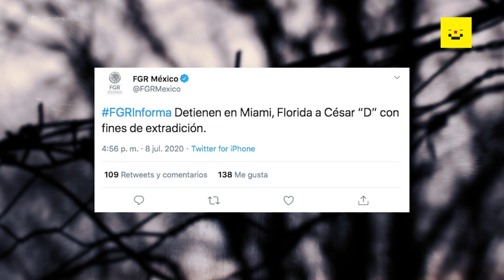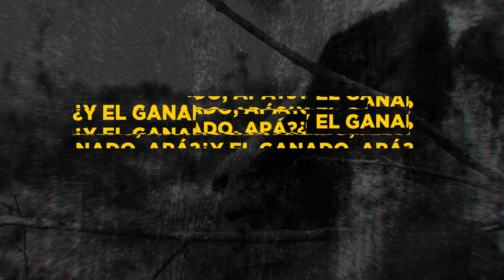César Duarte, una historia de excesos, ranchos y El Divo de Juárez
César Duarte fue gobernador del estado de Chihuahua de 2010 a 2016 siendo parte del Partido Revolucionario Institucional (PRI). Durante su administración La Fiscalía de Chihuahua le acreditó un desvío de dinero de más de 1,200 millones de pesos. Ah, caray, ¿dónde está esa lana? 🤔
Acá algunas de sus historias más extravagantes durante su mandato.

¡Activa las notificaciones picándole a la campanita!